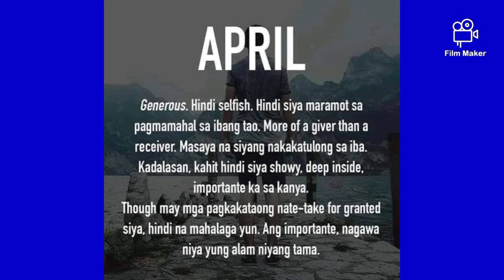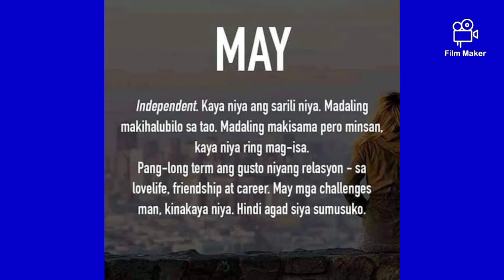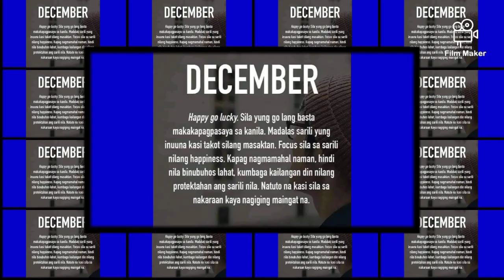Basahin nio ang inyong KAPALARAN 2022